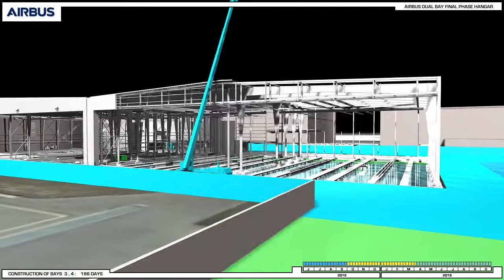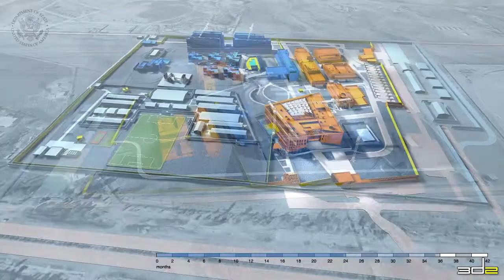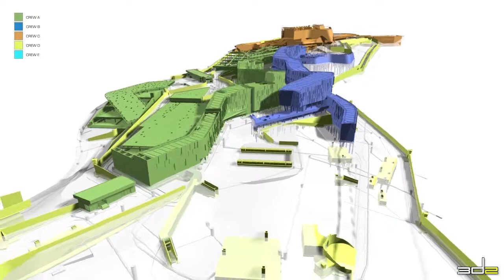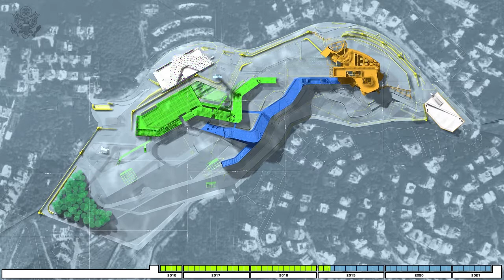3D2 Demo: 2019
Construction Logistics animations that win contracts.